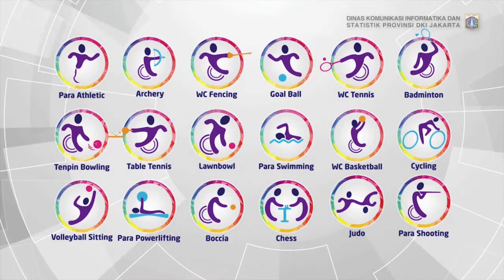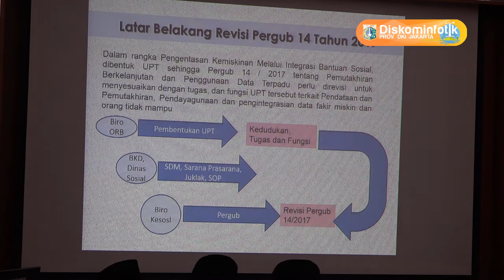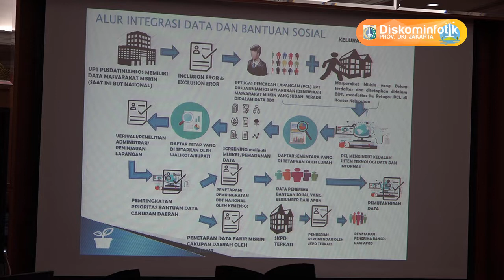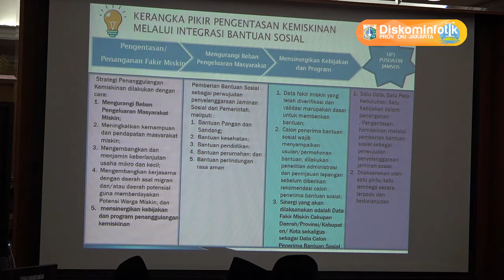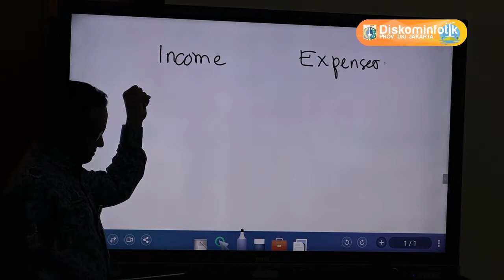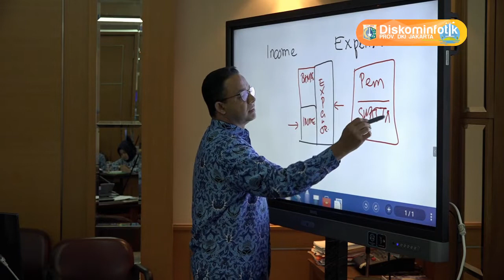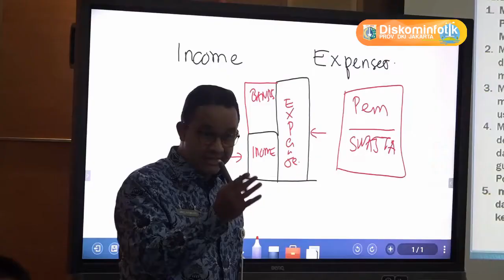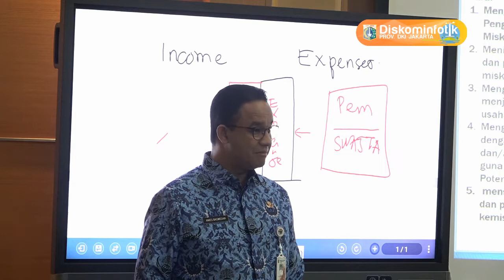01 Okt 2018 Rapim Bag 2/3 : Pengentasan Kemiskinan Melalui Integrasi Bantuan Sosial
01 Oktober 2018 Rapat Pimpinan Bag 2/3 :  Pengentasan Kemiskinan Melalui Integrasi Bantuan Sosial

Rekam Video : 00 Oktober 2018, XX.00
Unggah Video : 00 Oktober 2018
Pemilik Video : Humas Pemprov DKI Jakarta (Sie Pelayanan Hubungan Media)